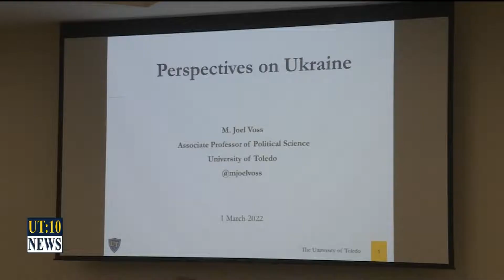UT:10 News – UToledo Professors Host Ukraine Forum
Trent Croci, Reporting